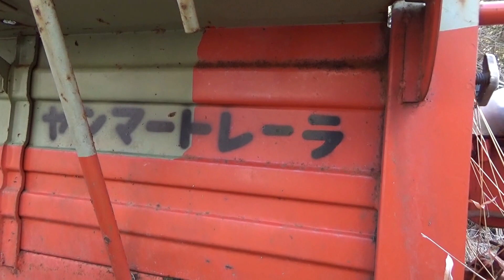ヤンマーで売っていたノザワ製農用【駆動トレーラー】 ミッション シャフト 油圧ブレーキ 伐採士シャチさんちの何気ない風景2021